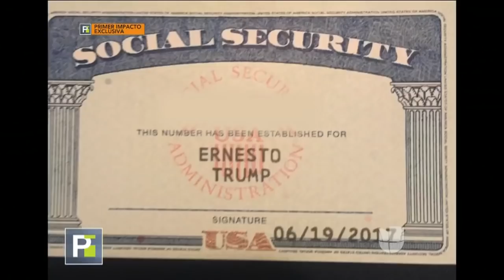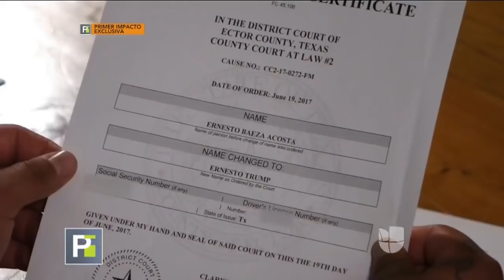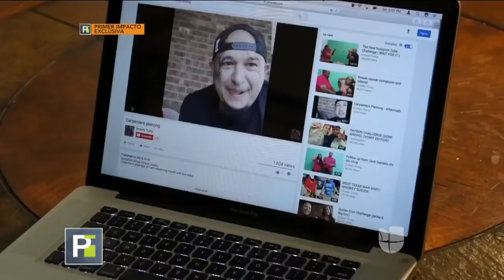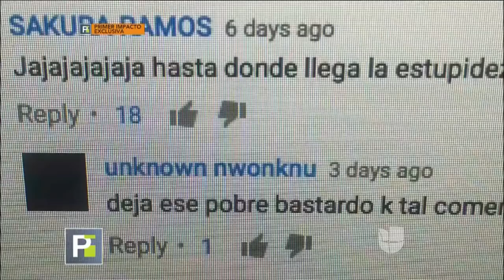Ernesto Trump, el hombre que cambió su apellido hispano por el del presidente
"Yo quiero que el presidente Donald Trump venga a conocerme, pues soy hijo de él, yo quiero ver a mi papá", dice Ernesto al explicar que se parece al presidente y que siente tener la misma sangre que Trump. Ernesto tiene además un blog en el que publica videos de retos extremos, como comer escorpiones vivos.